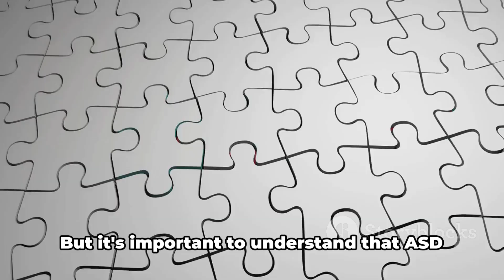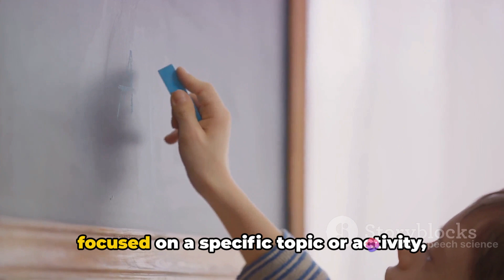Understanding Autism Spectrum Disorder: A Comprehensive Guide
Embark on a journey of understanding as we delve into the world of Autism Spectrum Disorder (ASD). In this video, we demystify what ASD is and explore its unique characteristics. Gain insights into the spectrum's diversity, discovering how each individual's journey is uniquely shaped. Join us to foster awareness, compassion, and a deeper understanding of the beautiful tapestry of autism. 🌟🔍

🤝 Join the Conversation:
Share your thoughts, experiences, or questions in the comments below. Let's build a community that values empathy, inclusivity, and celebrates the diversity within the autism spectrum.

Until next time on Speech Science, where every child's voice finds its melody! 🌈🎤